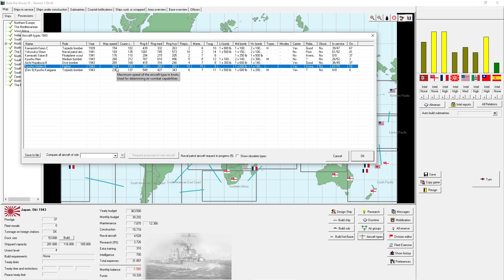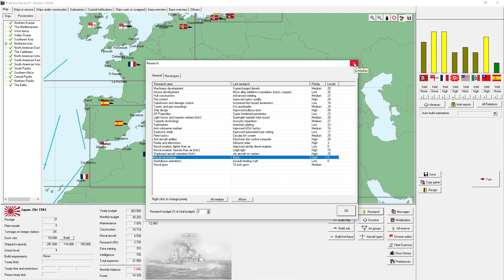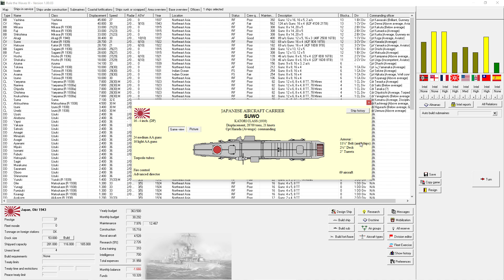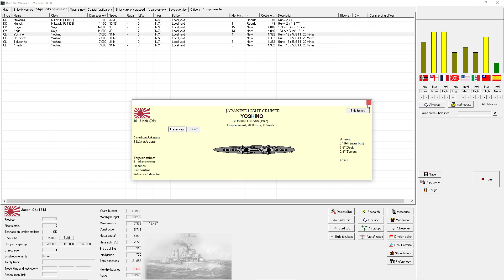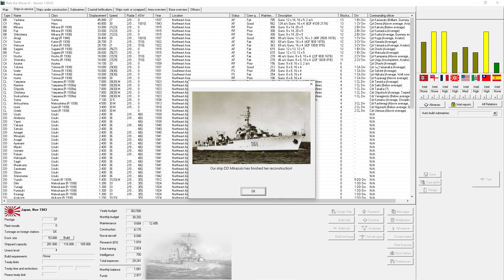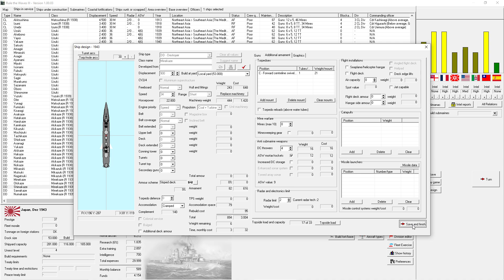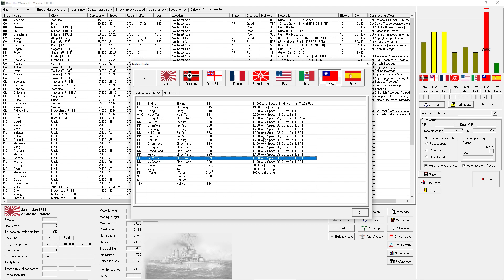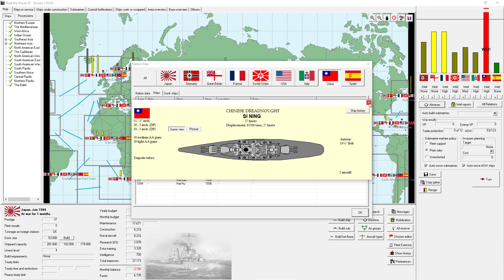Rule the Waves III - Tutorial Campaign - Imperial Japan - Ep 15